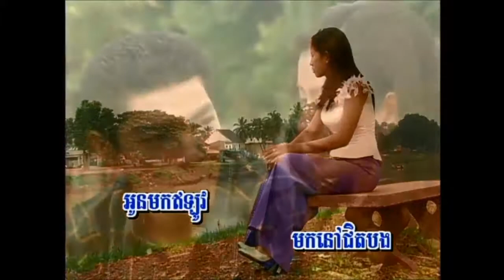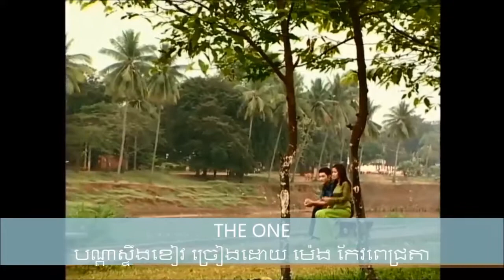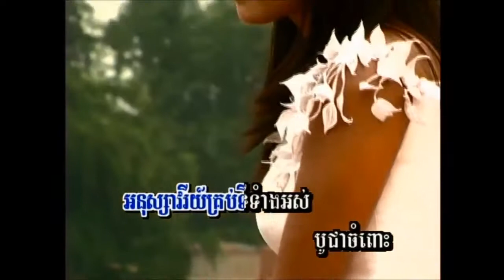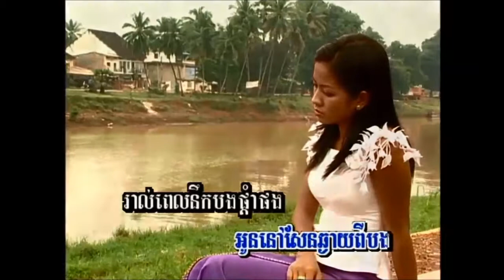បណ្ដា​ស្ទឹង​ខៀវ ច្រៀងដោយ ម៉េង កែវ​ពេជ្រ​តា [ភ្លេងសុទ្]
១-  បណ្ដា​ស្ទឹង​ខៀវ ច្រៀងដោយ ម៉េង កែវ​ពេជ្រ​តា ANGKOR WAT VOL58.